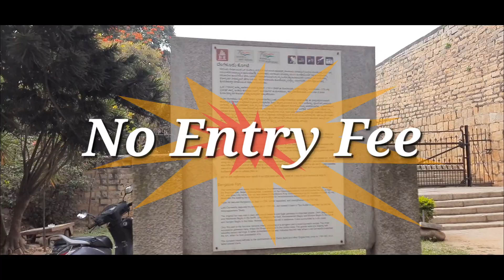Bangalore fort | Places to visit in Bangalore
If you are looking for one day trip in Bangalore. Check out this amazing Fort which is Just 9 Km from silk board.

📍Bangalore Fort
✔️Transportation you can take BMTC buses or by own vehicle. (As it's surrounded by market area you need to park your vehicle aside)
✔️Opens at 8 AM
✔️No Entry fee
✔️Very well maintained
✔️ Takes 1 hour to finish the tour
✔️ Closing time 5 PM

Do comment @rjjyotirawat about your views 😇 happy to answer.